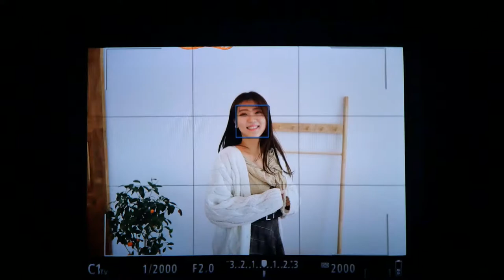P1030173 RF35mm F1 8 Macro ServoAF 5fps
*팝코넷에서 CANON RF 35mm F1.8 Macro IS STM 렌즈로 촬영한 신제품 기능 테스트 영상입니다.